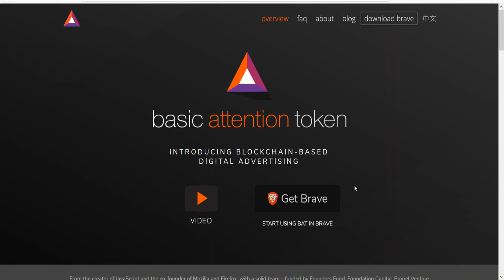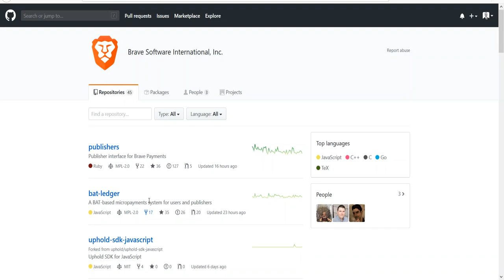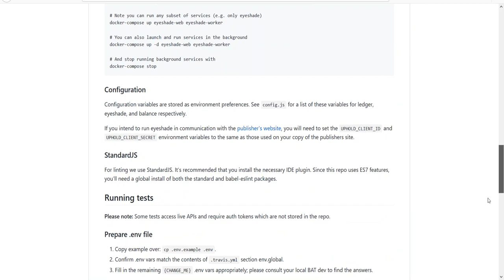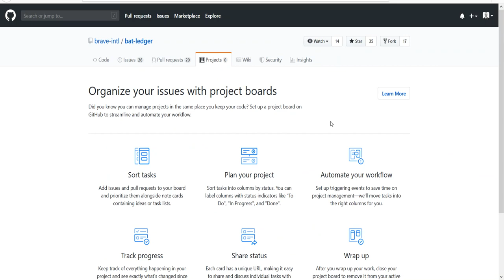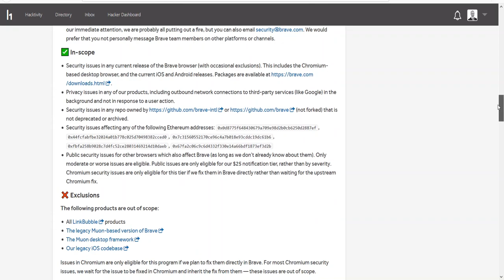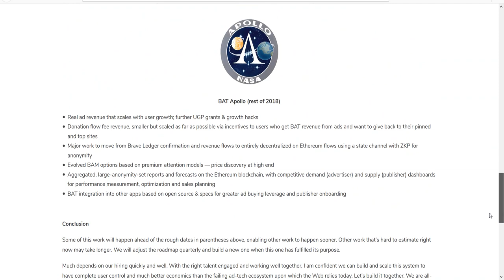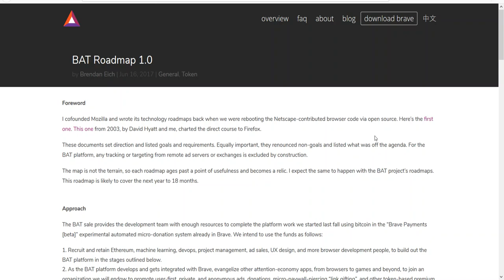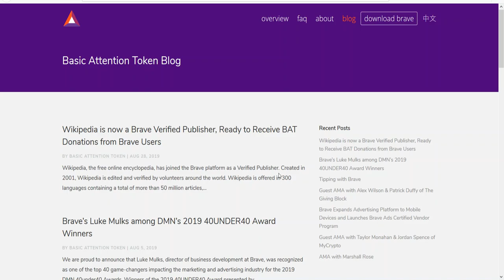030. Analiza projektu BAT #001